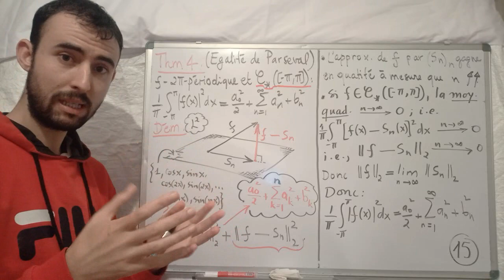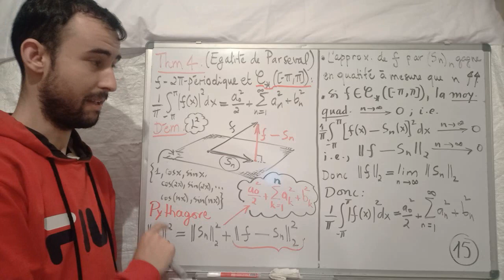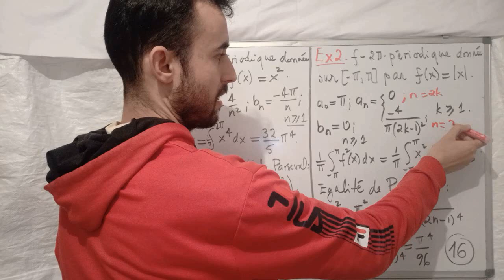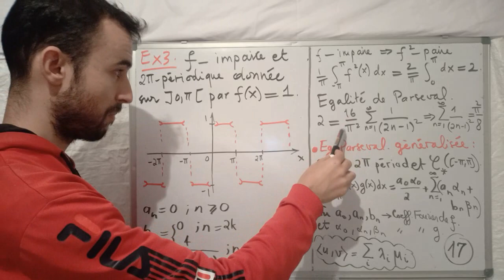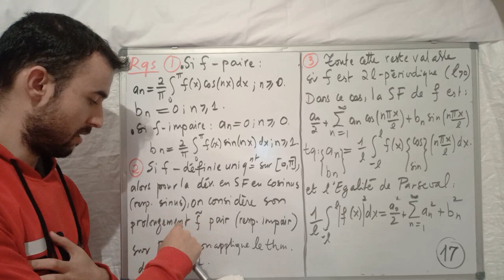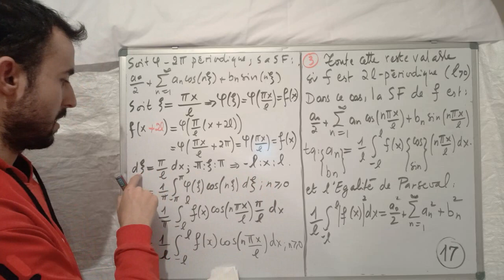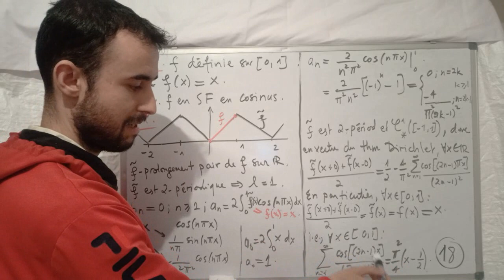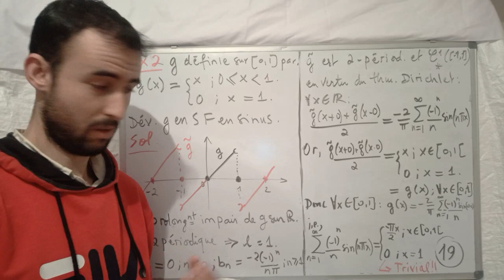Séries de Fourier | 6. Egalité de Parseval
Dans cette leçon, nous allons présenter l'égalité de Parseval qui occupe une place importante dans l'analyse de Fourier. Nous enchaînerons par trois remarques intéressantes suivies de quelques exemples d'application.